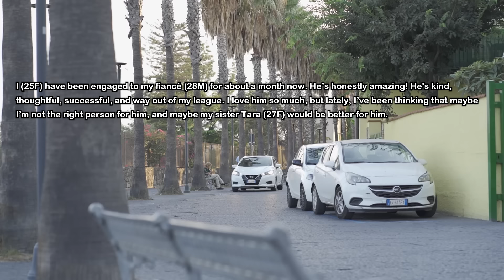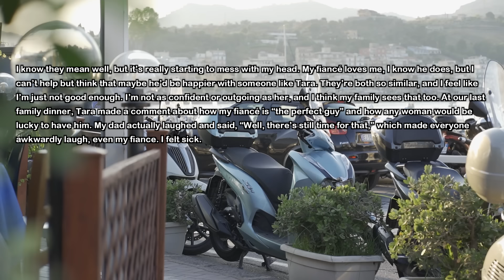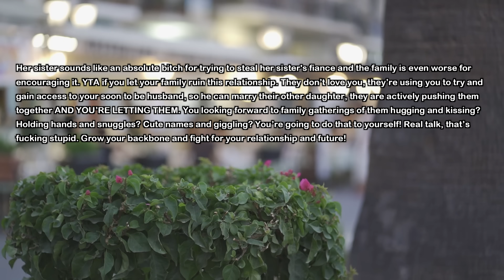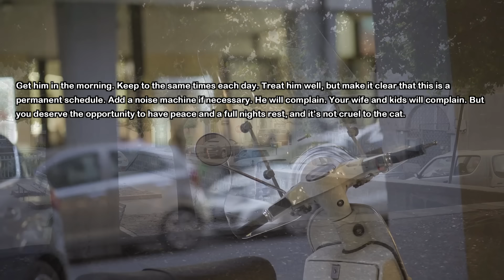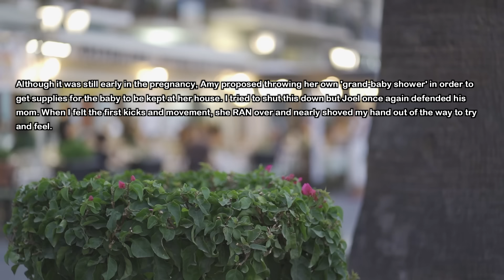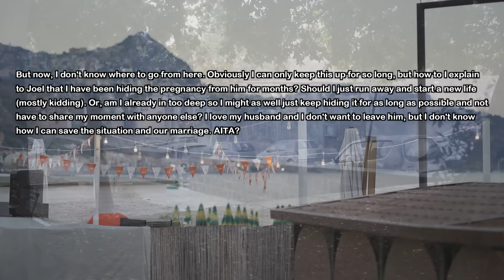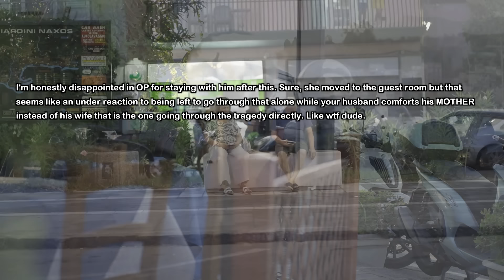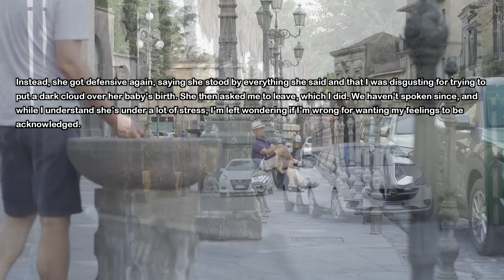Sister Is Hitting On My Fiance & Parents Encourage It But Today They Offer Him To Marry HER Instead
I have an older sister who is more beautiful and better than I am. She hits on my fiance who is also a very handsome and successful man and my parents encourage it...